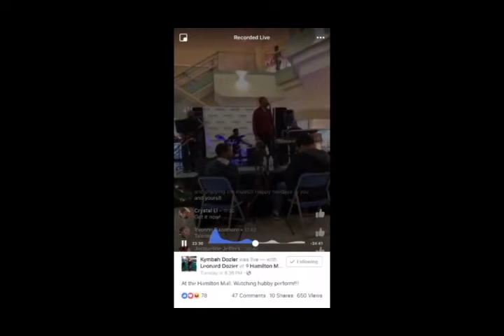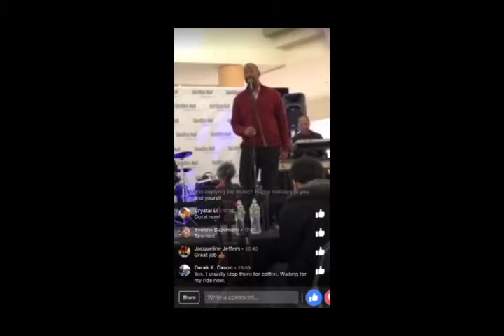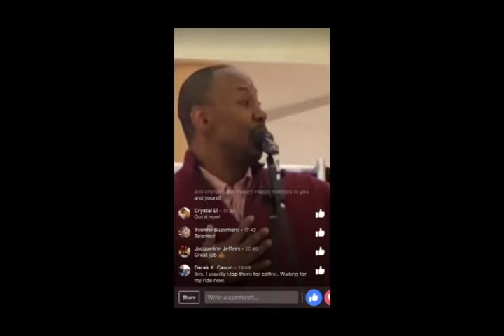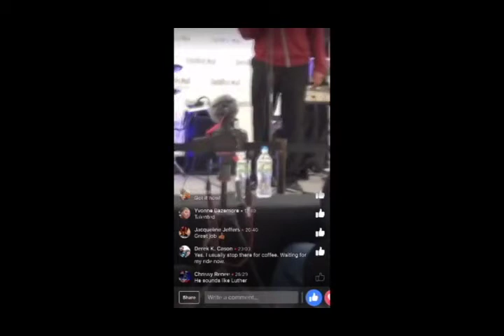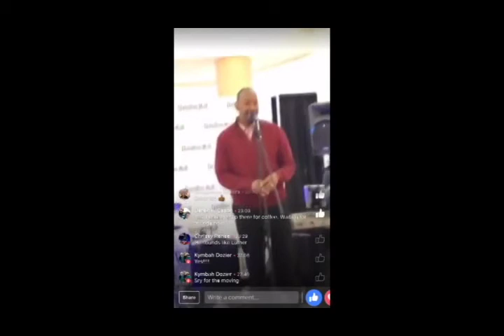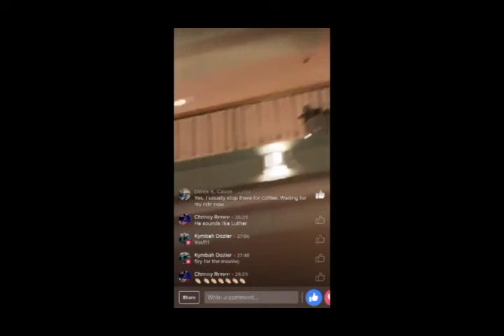Every Year, Every Christmas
Performed by accomplished actor/voice actor Leonard Dozier, August 2018 at the Atlantic City Public Library.